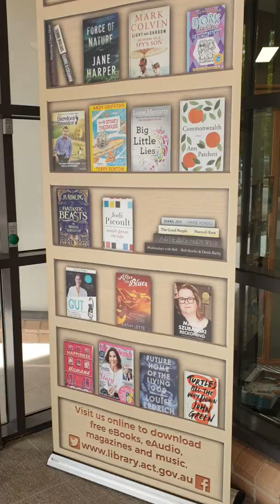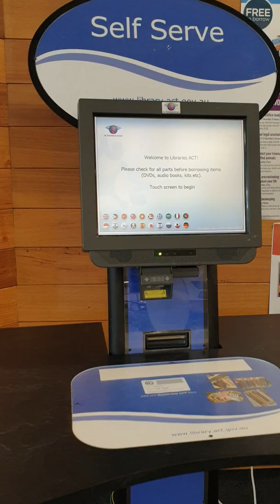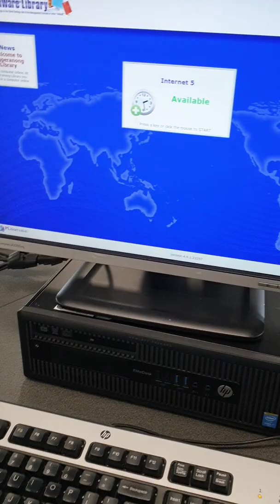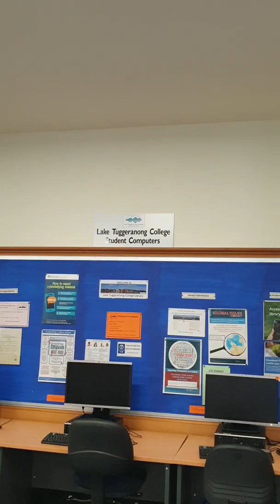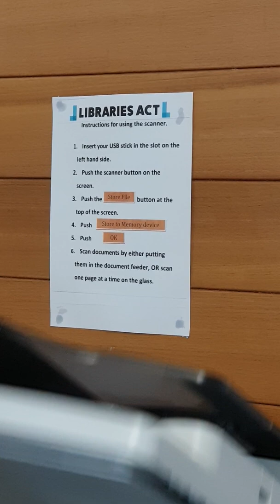Đi thư viện ở Canberra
Thư viện của vùng Tuggeranong